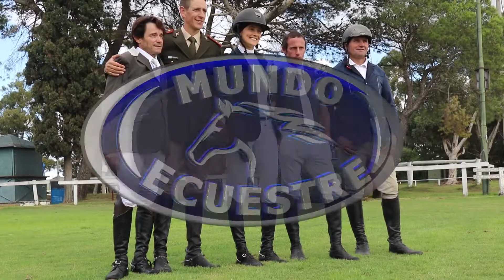MUNDO ECUESTRE - B2 PROGRAMA 04/05/2019